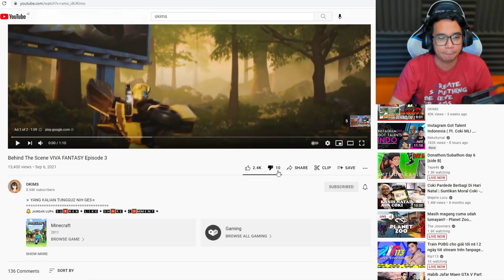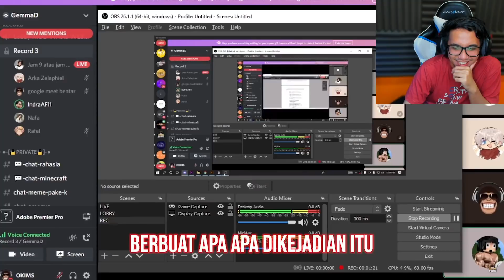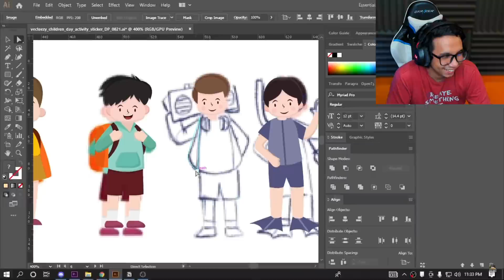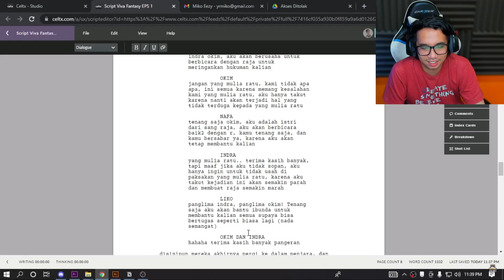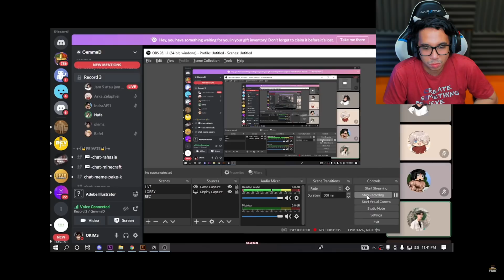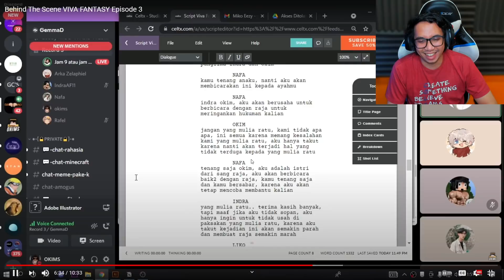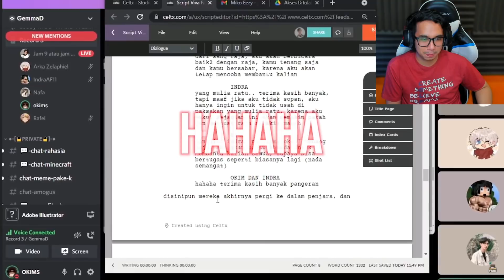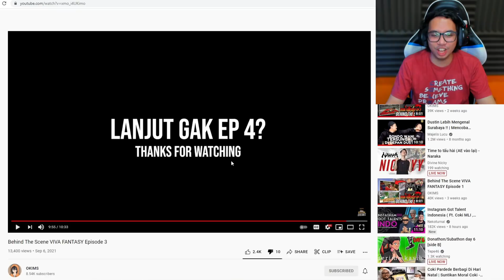ANAK VIVA FANTASY MAKIN G*BLOK ! Episode 3 (Behind The Scene)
ANAK VIVA FANTASY MAKIN G*BLOK !